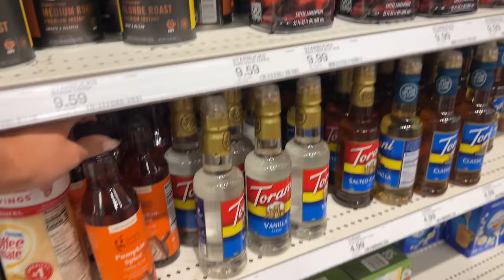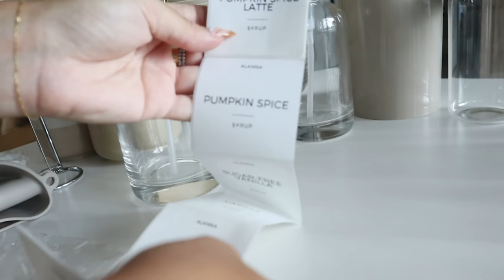KITCHEN MAKEOVER: coffee bar setup, Nespresso, + huge amazon kitchen haul